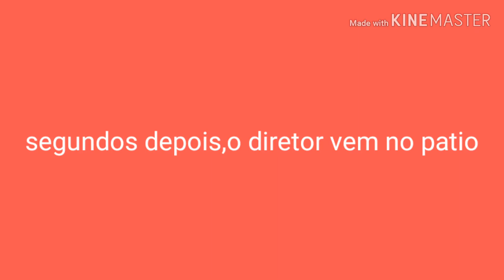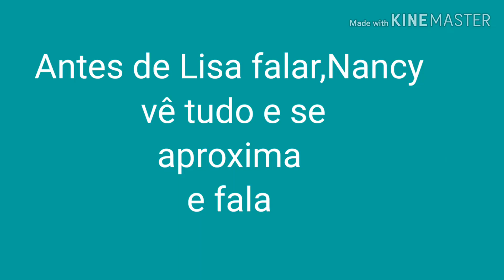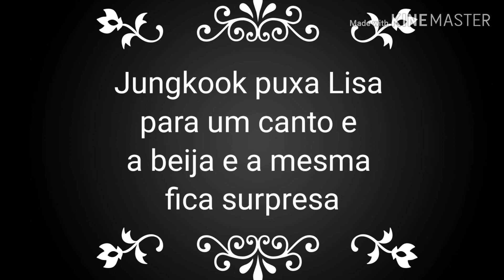(Serie liskook) Meu amor é real ep 4